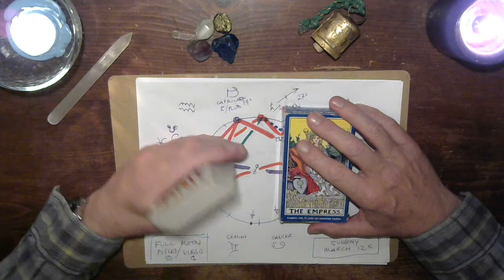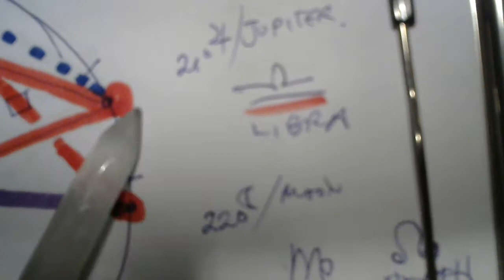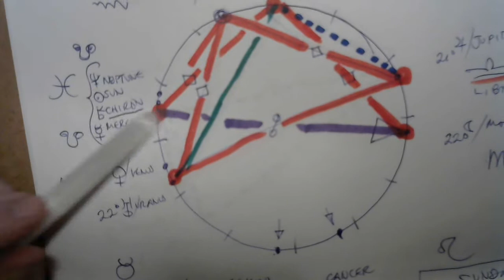MARCH 12th 2017 / FULL MOON ~ all signs mini Tarot ~ Tarot Lumination